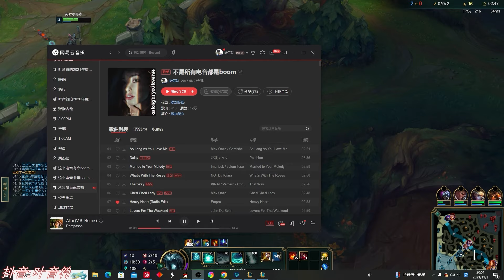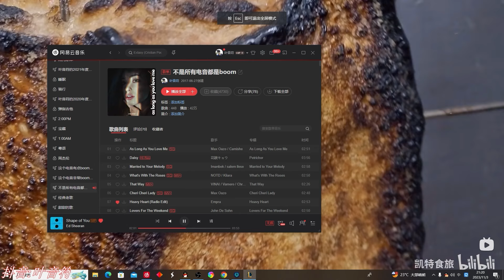【國服第一皇子 叶音符】死歌打野 有大招多看邊路支援！男槍剛到野區我們剛好走 他都不知道發生了甚麼！(vs 葛雷夫 Graves) - S13 Karthus Jungle